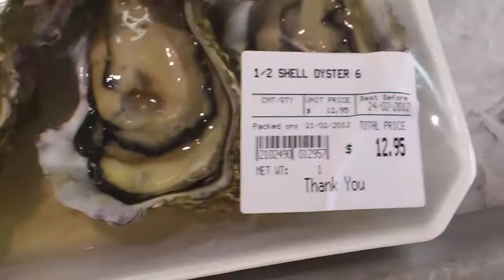Hop On Hop Off: Fish Market Part 1.mp4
Our final stop: Fish Market.

Only Sherie, Masitah and Majiah are here cause the rest decided to go back from different stops.

And my English was super Malaysian at this moment. 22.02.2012